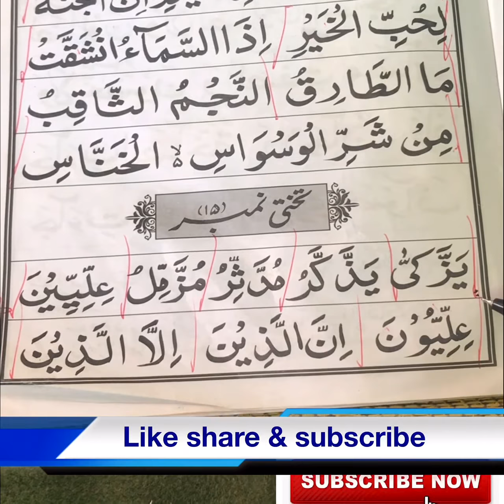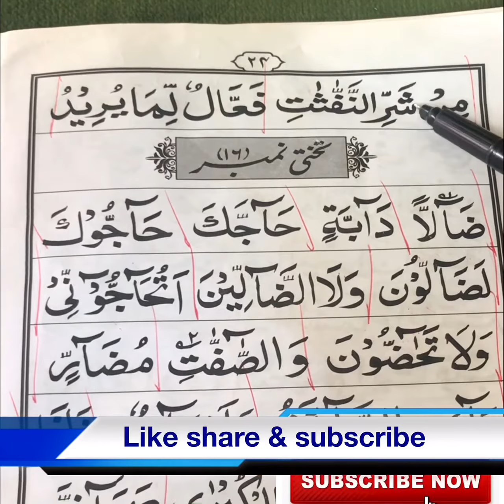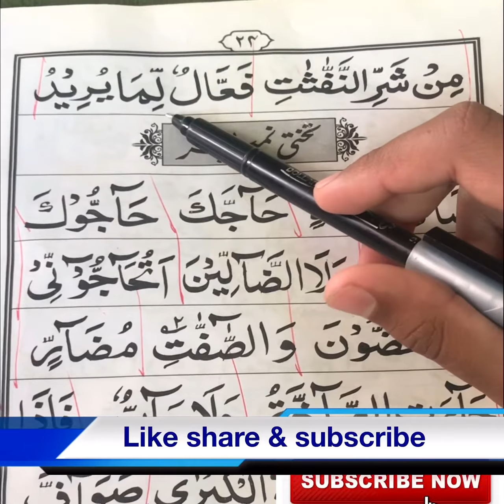Noorani Qaida Lesson 15 By Qari Atif Tariq Bajwa